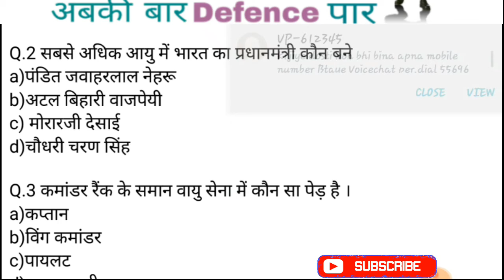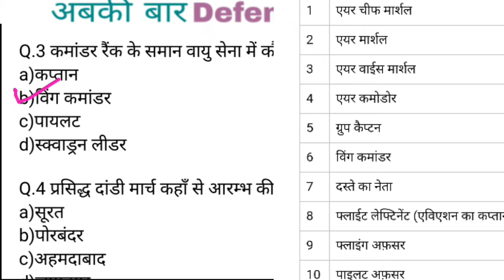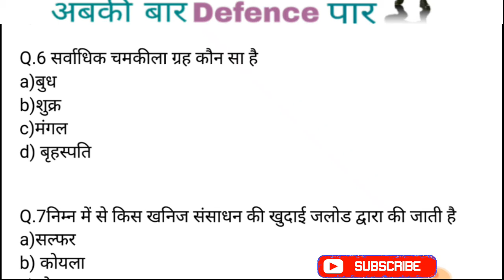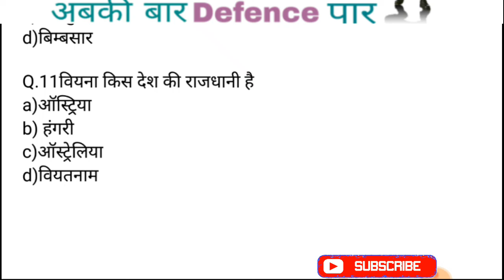Navy top questions gk video|airforce,mr best gk questions 2019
Hello dosto!
Aagar Aap defence ki taiyari kar rahe hai to yah channel aap ke liye bahut hi
JAB TUM SO RAHE HOTE HO USH SAMAY KOI JAAG RAHA HOTA HAI AUR VAH JAB TUMSE MILEGA TO JEET JAYEGA
success hona hai to mehanat karo...
1.defence category video
3.all exam notification
4.airforce math video
5.defence gk video
6.current exam view video
Koi bhi information ke liye Aap mail kar sakte hai

!JAI HIND JAI BHARAT!